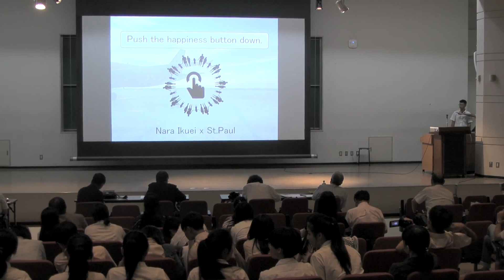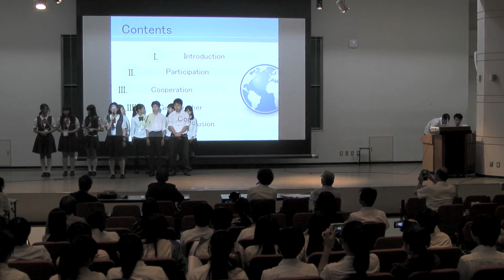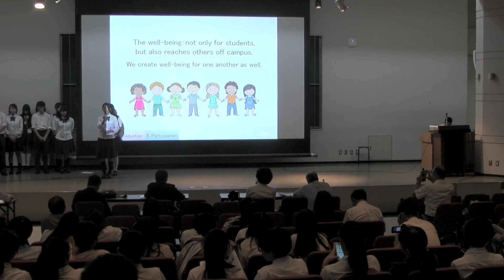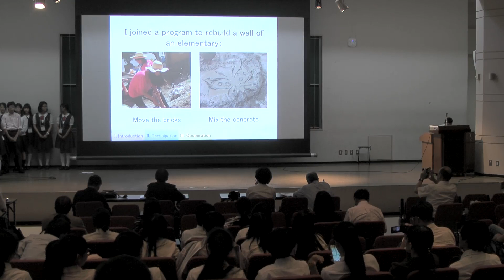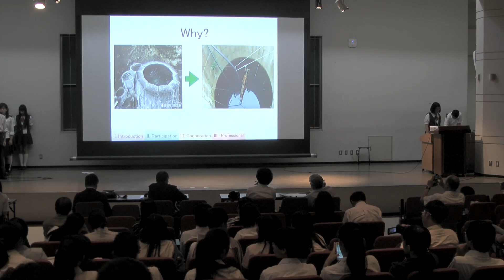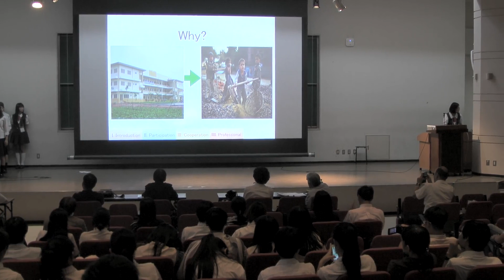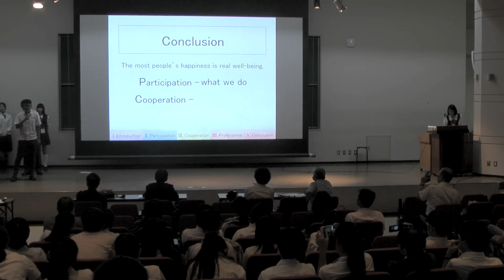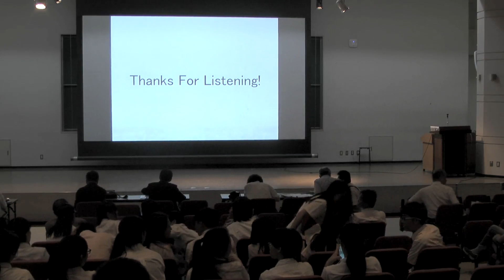st paul BKC 0806 05